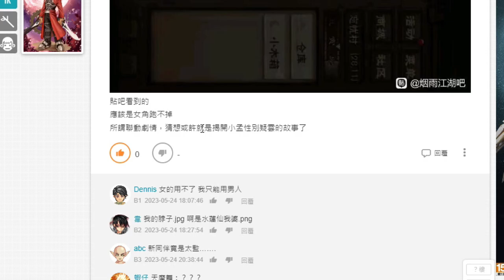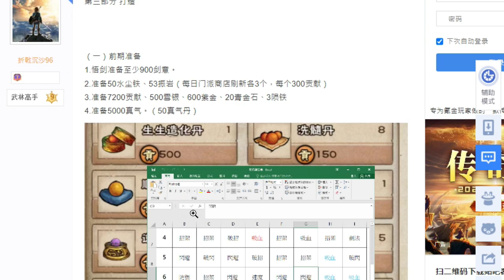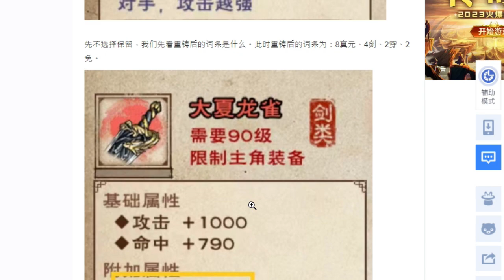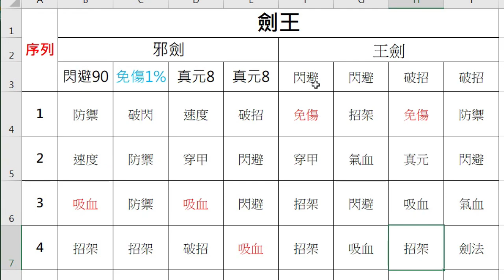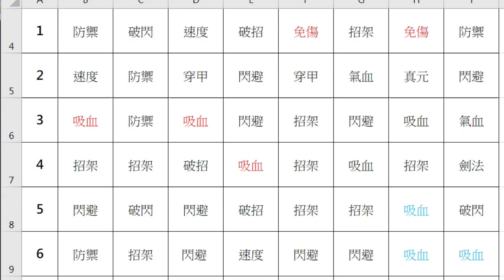【煙雨江湖】邪劍再進化『+15鴉九』回爐重造，邪劍尊拿『9吸鴉九』精彩PVP實錄，改6/12上『6月聯動活動』完整介紹，超強"聯動夥伴"千萬別錯過喔｜【軒老】攻略388